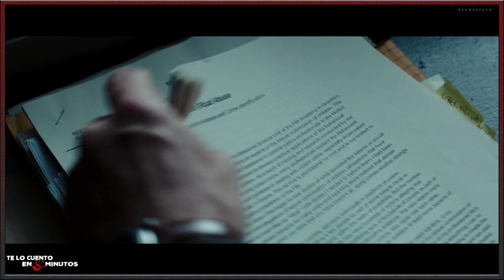Regresión (2015) - Te lo cuento en 5 min.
Film dirigido por Alejandro Amenabar y protagonizada por Ethan Hawke, Emma Watson, David Thewlis, Aaron Ashmore, Devon Bostick y Dale Dickey, con una duración de 106 minutos, del género thriller e intriga, fue estrenada en el 2015.